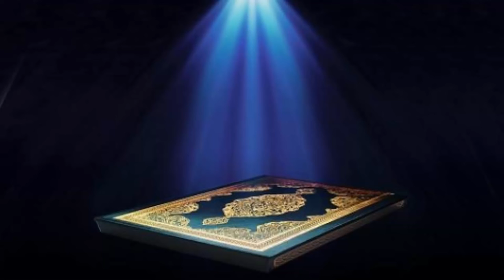33- Sourate Al Ahzab (Les coalisés) par Abdul Rahman Al Sudais سورة الأحزاب عبدالرحمن السديس